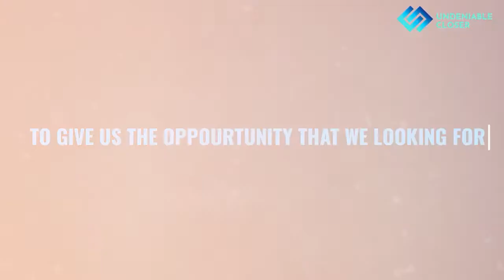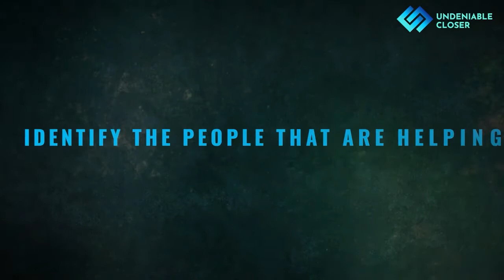Remote High Ticket Sales: How to pick a niche (10k/mth opportunities)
UCM Undeniable Closer Head Coach Hunter Ales, walks you through How to (and how not to) pick the right niche for your Remote Sales Career

A lot of people think. picking a niche limits their employment opportunities? That couldn't be further from the truth. Picking the right niche for you, allows you to develop as a specialist in a specific area, and specialists always make more than generalists!

Learn how to identify profitable niches, with lots of high-income job opportunities.